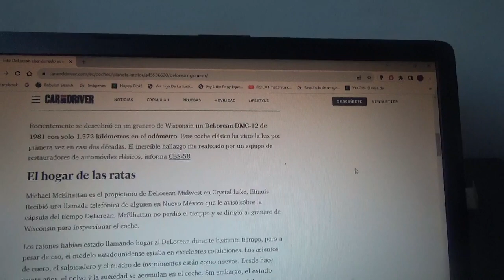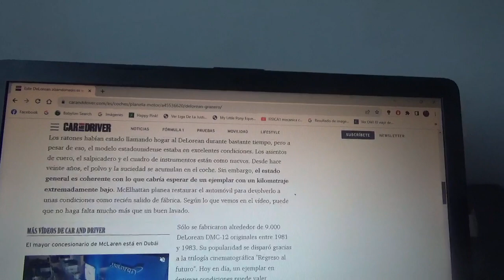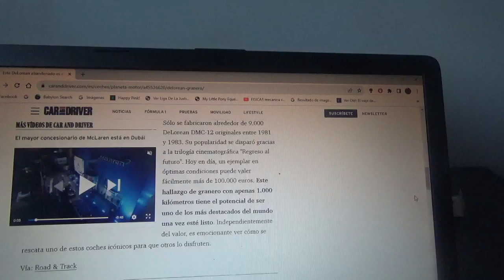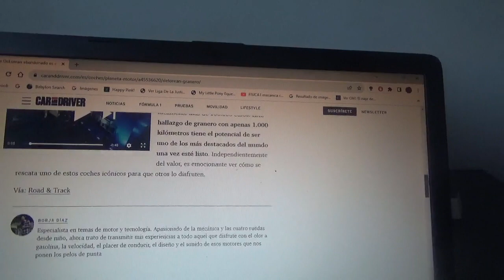Encontrado este DeLorean abandonado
Estuvo por 2 décadas acumulando polvo este mismo coche deportivo año 1981 y pese a aquello sigue totalmente intacto